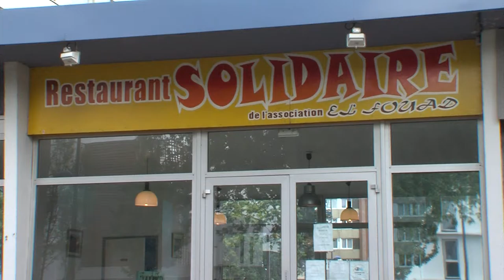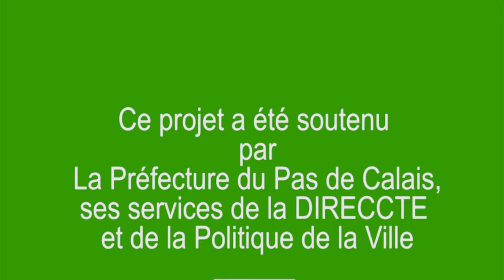ALPI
JT-Vidéo-reportage sur l'association ALPI